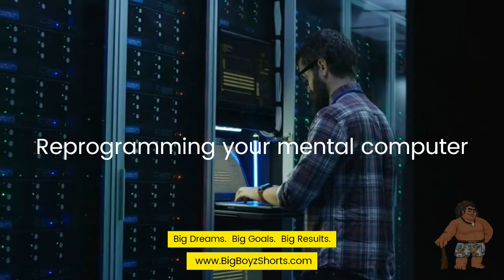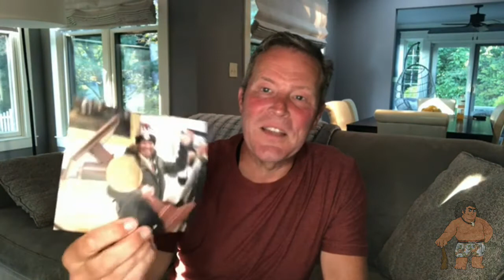The Mind: How To Use A Journal ‑ Made with FlexClip